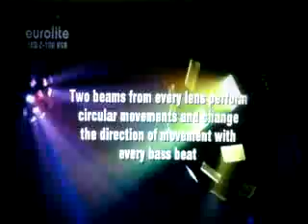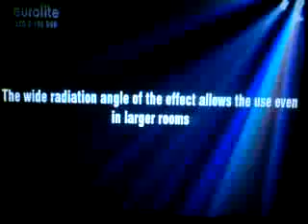Z 100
Effetto per DJ o discoteca bar club etc. modello Z-100 con cambia colore